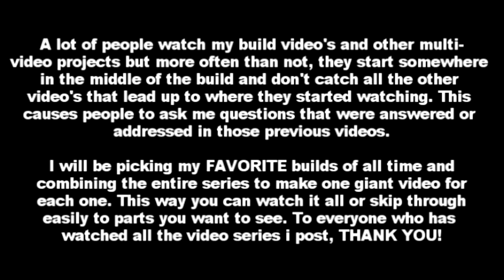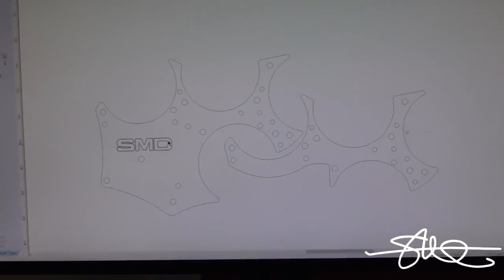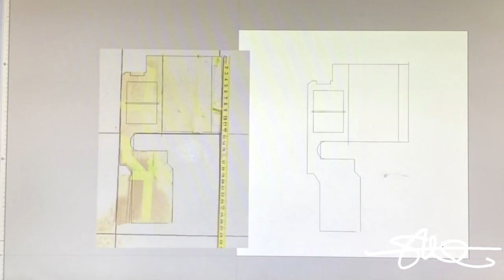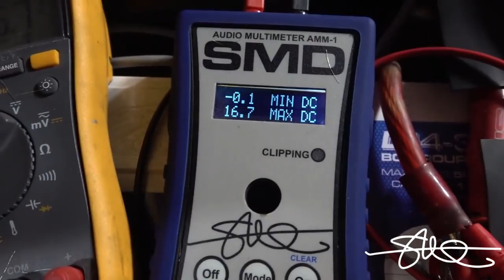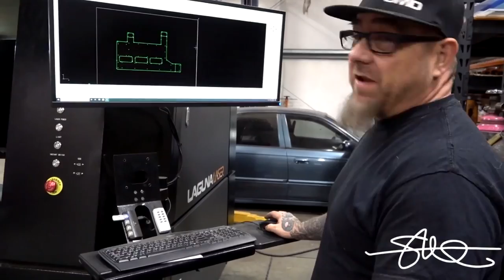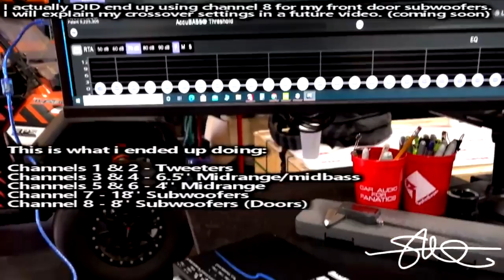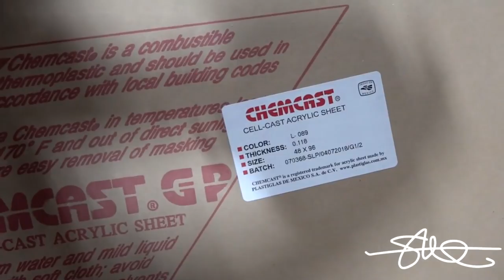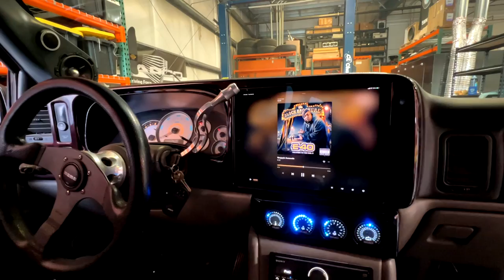30,000 Watt Chevy Tahoe Sound System Torn Down & Upgraded after YEARS of abuse - Start to finish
After YEARS of abuse, she needed an few upgrades.

A lot of people watch my build video's and other multi-
video projects but more often than not, they start somewhere
in the middle of the build and don't catch all the other
video's that lead up to where they started watching. This
causes people to ask me questions that were answered or
addressed in those previous videos.

I will be picking my FAVORITE builds of all time and
combining the entire series to make one giant video for
each one. This way you can watch it all or skip through
easily to parts you want to see. To everyone who has
watched all the video series i post, THANK YOU!

Last January while i was in Vegas for CES, someone knocked my beloved hoe off of her life support.  Usually she is good for about 4-5 days tops when not hooked up to the wall.  I have 11 year old batteries under the bottom...and they have for sure taken abuse but as long as they were on their intellicharger by the end of the evening they did fine. This time though, i came home to about 2 volts.  She has been sitting ever since. The shop is a VERY busy place so it is easy to ignore it and let it collect dust. But i couldn't take it anymore! Join me on this journey to revive my Hoe! The ORIGINAL hoe! The hoe that made you want a hoe for yourself!

XS Power Batteries and info on them can be found

00:00 - 10:07 - Reviving the 'Hoe 2020 (More Volts = More BASS!) 2001 Chevy Tahoe Ripping it out video 1

10:07 - 22:52 - Major Fire Hazard Discovered! Almost had a Truck-B-Q! Reviving The Tahoe 2020 Video 2

22:52 - 45:32 - A SERIOUS Power Plant! 4 New 400 Amp High Output Alternators for the Tahoe (Unbox & Bracket Fab)

45:32 - 1:04:08 - Regulators, Mount up! 4 Alternators 1600 Amps @ 17v Custom Stainless Steel platform Fabricated

1:04:08 - 1:16:53 - Goodbye Old Fan! More Space, Less Drag, Better Cooling. A proper OEM E-Fan Conversion '01 Tahoe

1:16:53 - 1:31:23 - Stainless Steel Platform for Fuse Blocks, Distro Bars & Modules (from scratch) '01 Chevy Tahoe

1:31:23 - 1:44:03 - It's Alive! High Voltage Chevy Tahoe Pushing 17 Volts! Regulators, Alternators & Step Downs Fired up

1:44:03 - 2:03:26 - ALL the Double-Zero. High Power Sound System (16) 2/0 power & ground cables stripped, crimped & ran

2:03:26 - 2:15:25 - MASSIVE 2/0 Frame Grounds Plus a fresh new Banks Power Ram Air Intake Installed 2001 Chevy Tahoe

2:15:25 - 2:34:24 - ABSURD Power Wire! Rear Megablock 16 Fuse Holder & LB-1 Ground Distro Bar (Laser Cut Platform)

2:34:24 - 2:53:17 - It's HOT! 11 Amplifiers Hooked up, Fused & Fired up on 17 Volts! SMD Chevy Tahoe

2:53:17 - 3:16:27 - Dump That BASS! (See What Happens) 4 18" Subs Tons of fresh Power + AudioControl Processor Swap

3:16:27 - 3:47:33 - Rear Battery Bank 50 Piece all Acrylic Cover with laser cut Stainless Steel Grills. CLEAN!

3:47:33 - 4:12:40 - Lipstick & Cables - Sub Box Neo Magnet Beauty Panel (Color Matched) Trim, Battery Bank Wired up

4:12:40 - 4:18:33 - Chevy Tahoe Still Beating Hard! 4 18's 30,000 watts Hair Trick No Problem! Tucking Forgiato 28's